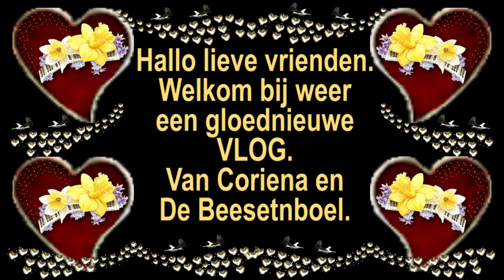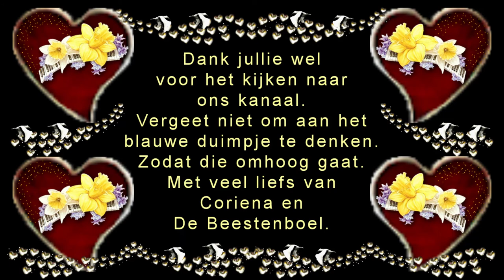Maandag 8 juni Trots op Carin en Roderick en rebecca komt #791